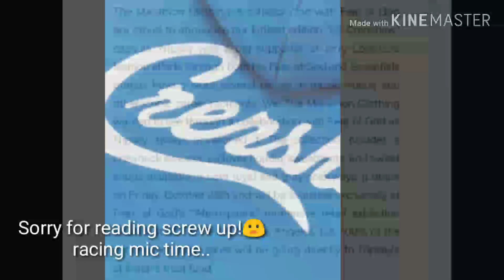TMC🏁 ESSENTIALS OCT 25TH RELEASE!!